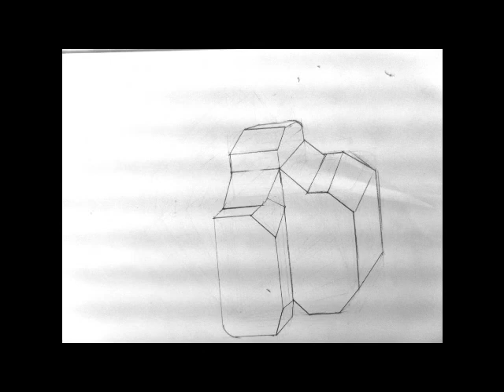stopmo.for ToboDas hat erf¨r tobo gemacht!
Das hatAndras für tobo gemacht!